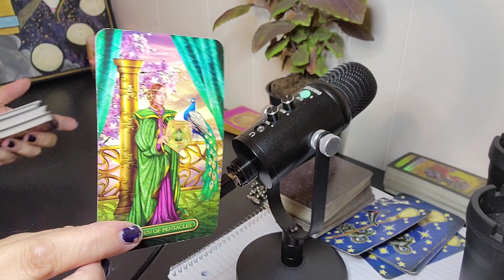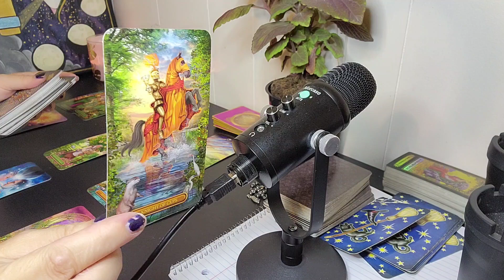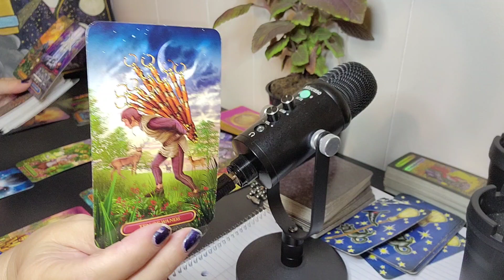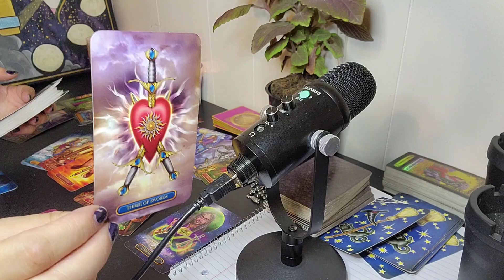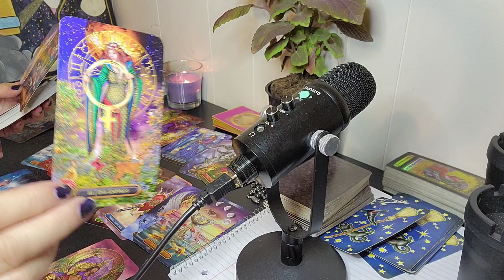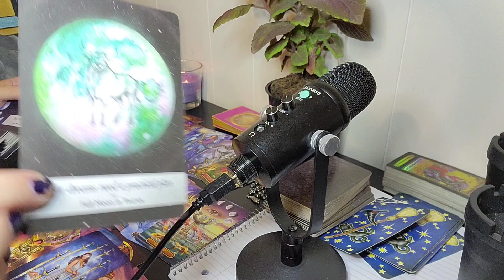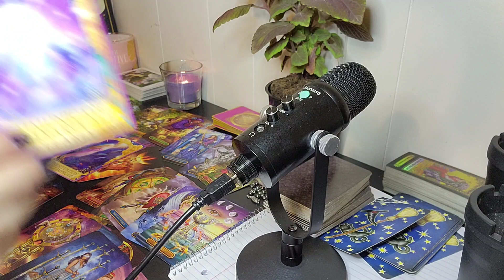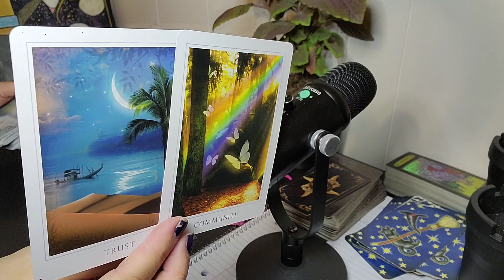♓ PISCES 🐟🐟🐟 SEPT/OCT. ❤️❤️❤️ This is a massive lurking energy sticking around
😺😺😺 Thank you Pisces❤️❤️❤️